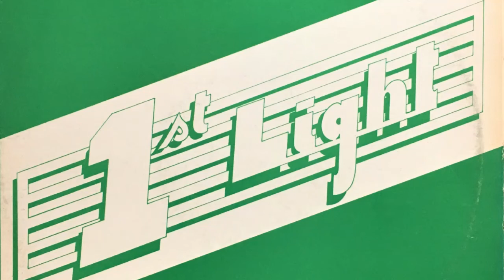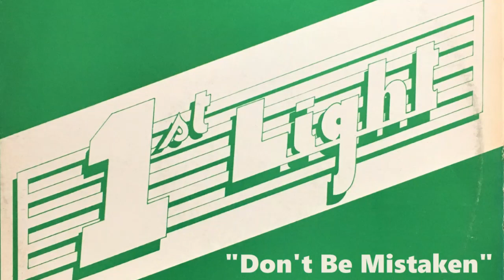First Light – Don't Be Mistaken [Brit Funk]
First Light ‎– Don't Be Mistaken / A Horse With No Name
label:Oval ‎– FLIGHT 22/12
format:Vinyl, 12", 45 RPM
country:UK
release:1982